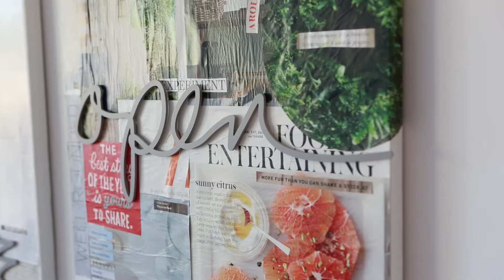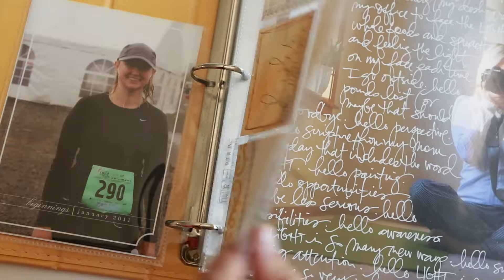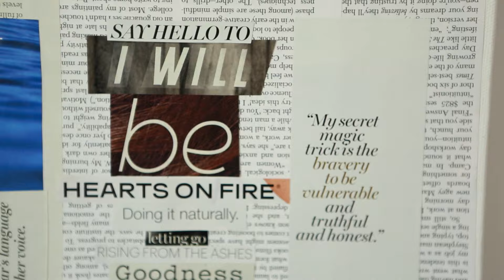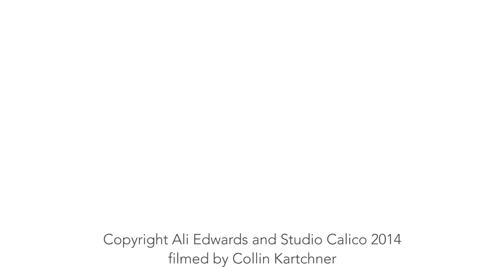One Little Word®